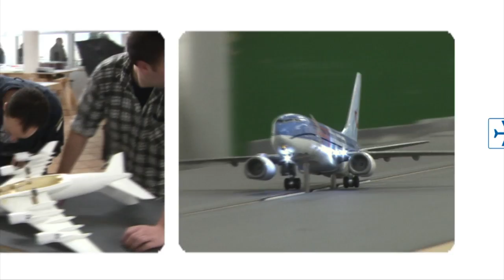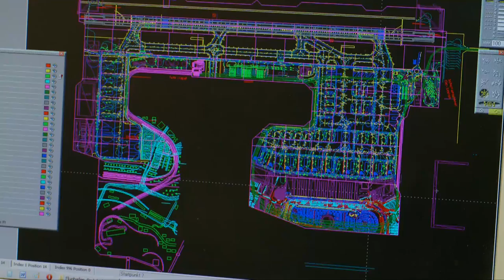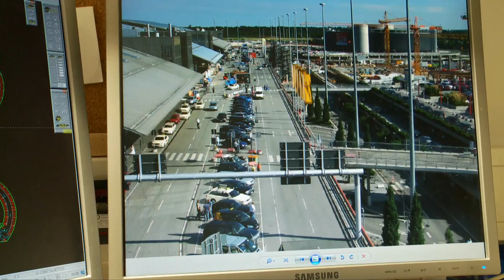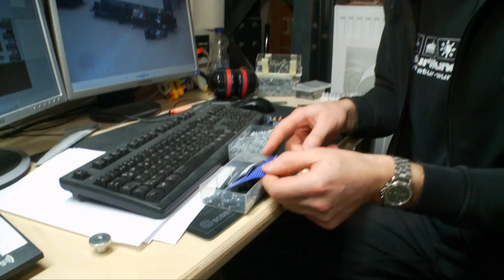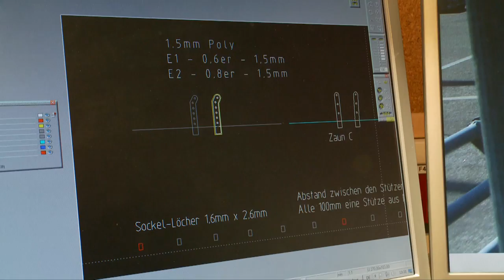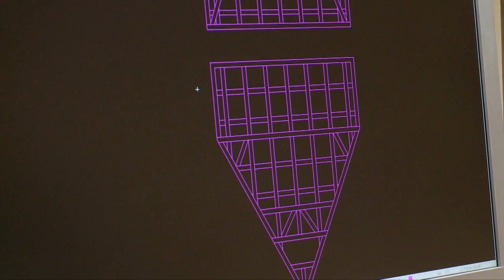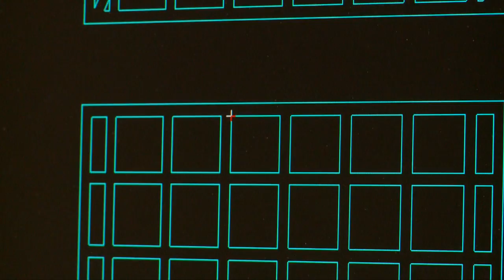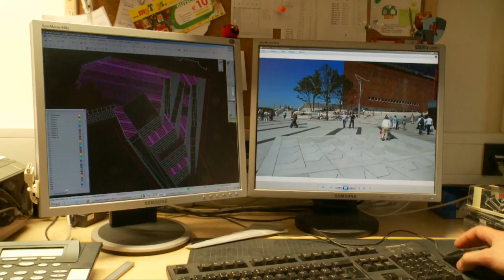Gebäudebau und perfekte Details | Gerrits Tagebuch #35 | Miniatur Wunderland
Nicht nur von außen, sondern ganz besonders von innen sind die Parkhäuser und Terminals bis ins kleinste Detail ihrem großen Vorbild nachempfunden. Mehr als 500 Sitzbänke aus je 30 Einzelteilen stehen in den aufwendig gestalteten Gebäuden unseres Knuffingen Airport. Parkautomaten und Geländer sehen aus wie die Originale -- das alles wäre ohne Stefan und Sven überhaupt nicht möglich gewesen! Denn sie fertigen jene Teile an, die mit Unterstützung der Fräse noch mehr unseren hohen Ansprüchen am Modellbau nachkommen. Mit dem Fräsen allein ist es aber natürlich nicht getan. Gerrit zeigt in dieser Folge, wie viel Arbeit hinter der Miniatur-Architektur steckt. Er begleitet die Entstehung eines Fachwerkhauses von der technischen Zeichnung am PC über die Fräse bis hin zum Modellbau. Freuen Sie sich außerdem auf neue Bilder vom Fortschritt beim Bau der HafenCity!